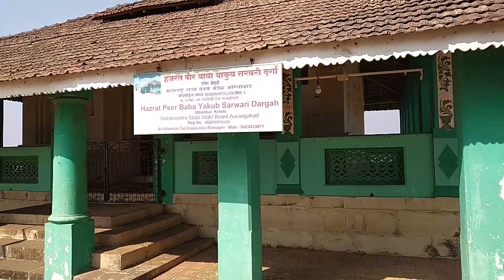केळशी बीच महालक्ष्मी मंदिर आणि याकूब दर्गा Kelshi Beach, Mahalkshmi Temple & Yakub Darga (Kelshi)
Kelshi Beach, Mahalkshmi Temple & Yakub Darga (Kelshi)
Kelashi is a big village in Ratnagiri district, Maharashtra state in Western India.[1] The 2011 Census of India recorded a total of 3,145 residents in the village.[1] Kelashi's geographical area is 265 hectares (650 acres).[1]

This village is origin of people with family name Ghaisas

It has beautiful mahalaxmi Devi mandir , ram mandir.

It has beautiful beach which is clean and quiet. River meets the sea here.
A trip to Kelshi is a perfect weekend getaway from mumbai to the rustic charm of Konkan and its serenity.If you want to taste the real village life in konkan, Kelshi is the ideal getaway. A place of religious significance, besides having a long history Kelshi also has one of the most beautiful beach in Dapoli region.
How to reach :

Kelshi is approximately 200 Kms from Pune and the deistance between Mumbai to Kelshi is about 215 Kms.
From Goregaon on the NH 17 a right turn takes you to Kelshi via Mandangad

Places to visit :
1. Kelshi Beach
2. Walk around village
3. Mahalaxmi Temple
4.Yaqub Baba Durgah